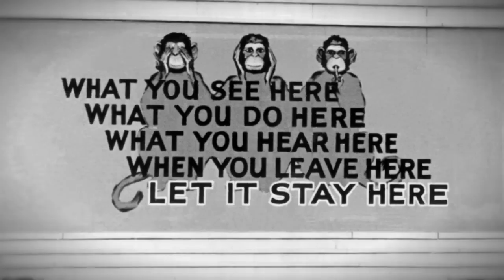A Nuclear Family: Y-12 National Security Complex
Get a never-before-seen glimpse into the world changing work done in Oak Ridge, TN. Beginning Thursday, January 26, 2012, East Tennessee PBS premieres "A Nuclear Family: Y-12 National Security Complex." Don't miss it!